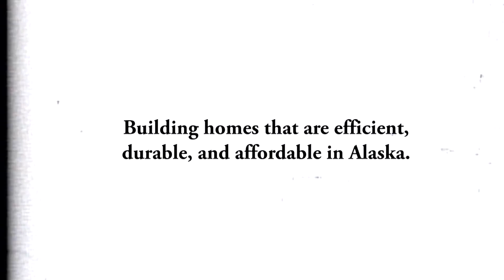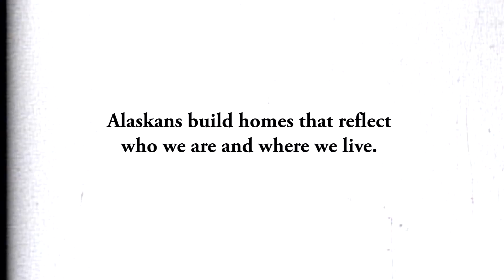Sustainable Northern Shelter: Atmautluak/ trailer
The community of Atmautluak and the Cold Climate Housing Research Center (CCHRC) recently completed the construction of two prototype homes in the Lower Kuskokwim village in Southwest Alaska. CCHRC worked with the Atmautluak Tribal Council on this project.

The construction of the homes also provided carpentry skill training for local work force as the Atmautluak Tribal Council is starting a tribally owned construction company. The construction company aims to provide more local jobs and build needed housing in the village.